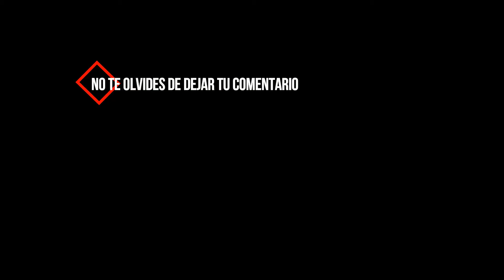Fredy Impaceinte | VIDEOMATCH HD 1080p 📺 ZappingTvNight